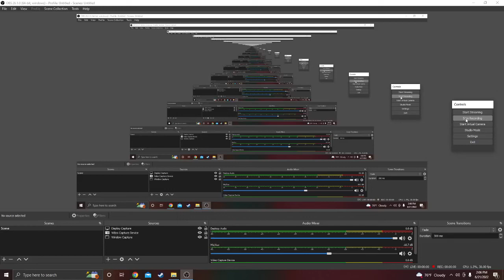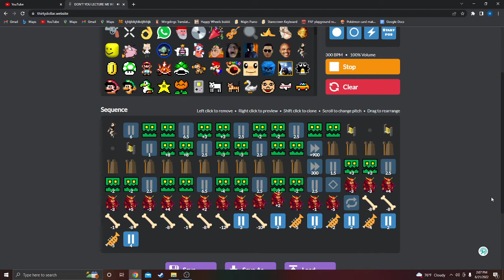DONT YOU LECTURE ME WITH YOUR 30 DOLLAR ROCK SONGS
Crazy Train and Thunderstruck